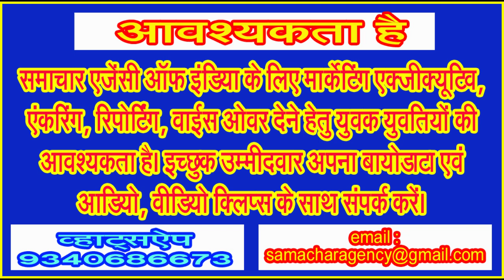बेखौफ होकर चंदन चोर काटते रहे हरा भरा चंदन का वृक्ष, पुलिस की रात्रि गश्त पर लगे सवालिया निशान!